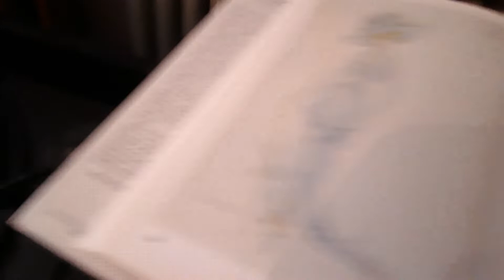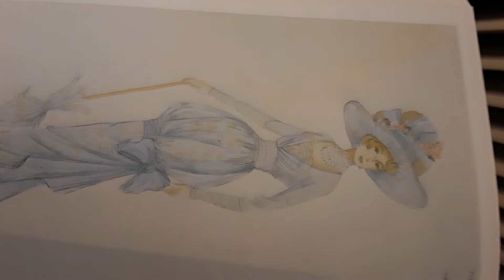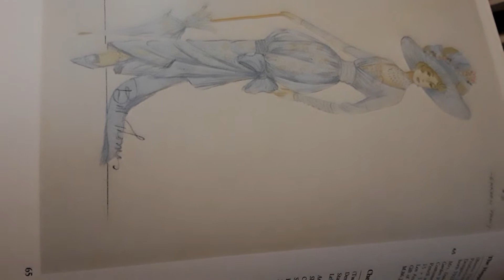Lew Stone In the Night of June the Third (1935) DoLP EMI